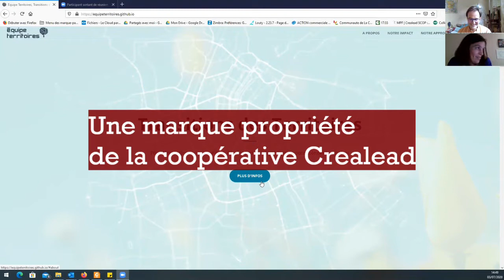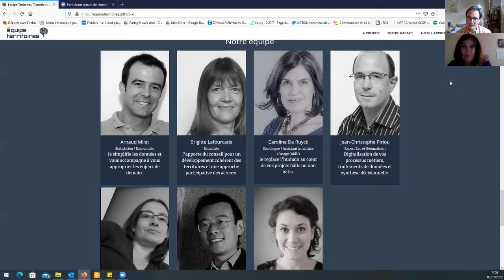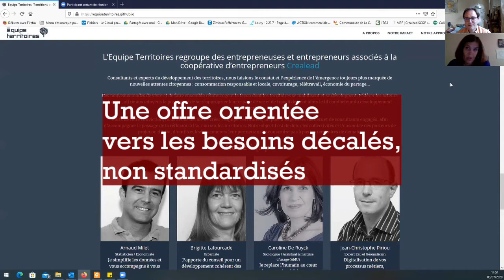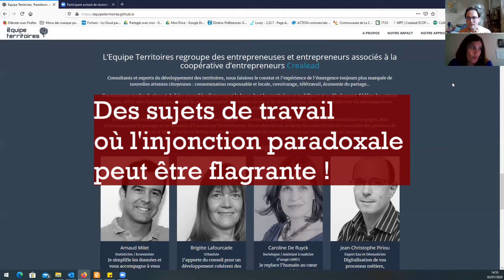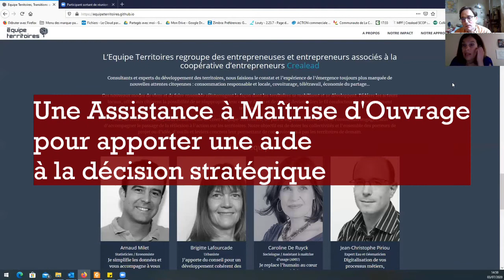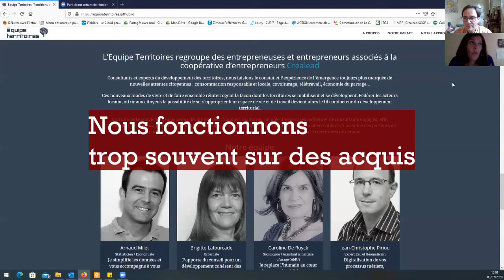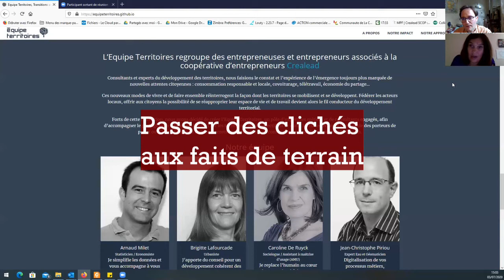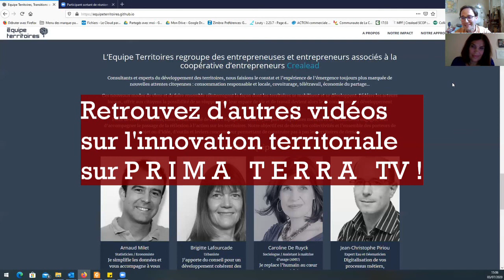Conversation avec Caroline de Ruyck qui nous parle de ses marques (part2)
Suite de la conversation de juillet 2020 avec Caroline de Ruyck qui nous présente ses marques collectives (Logis-Cité, Enalys, Equipe Territoire), un projet vécu et nous donne des conseils pour entreprendre en mode coopératif.